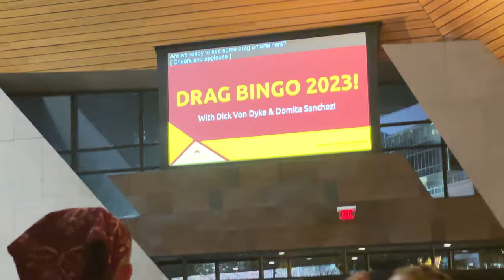Welcome Week at the University of Minnesota | College Vlog + Football Game 💛❤️🏈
Shelby is a freshman at the University of Minnesota and experienced welcome week! This is an idea of what went down! enjoy the chaos 😋

FOLLOW OTHER MYSTIFIED SOCIALS 🤍

Instagram~ @themystified
TikTok ~ @themystified

Welcome to The Mystified. We are 2 long distance best friends building our brand.